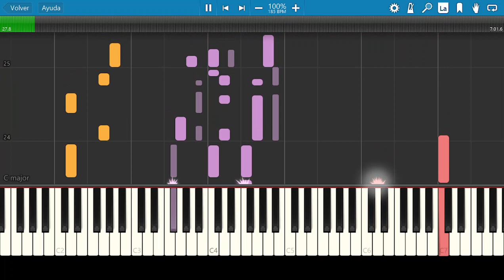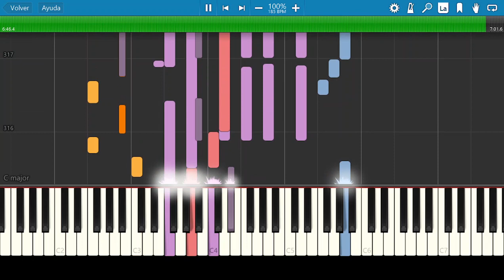Roberto Roena Y Su Apollo Sound / MAREJADA FELIZ / Piano Tutorial